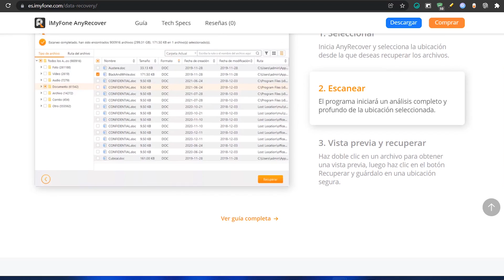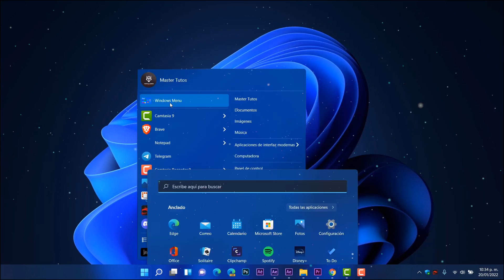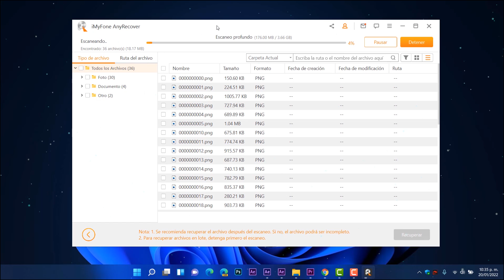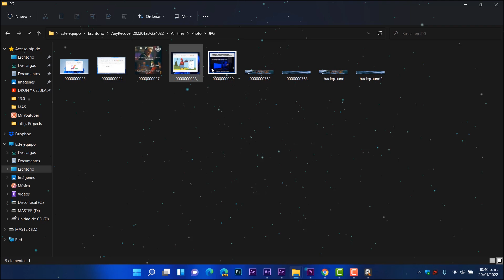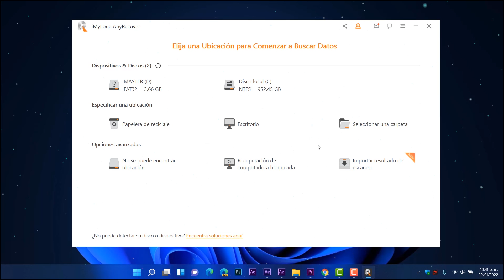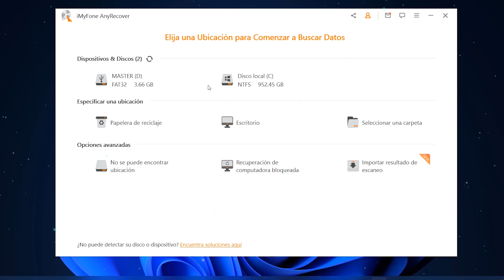Cómo RECUPERAR! Fotos, VIDEOS y MAS en Windows 11 / NUEVO PROGRAMA 2022